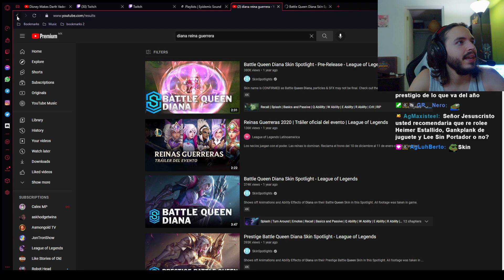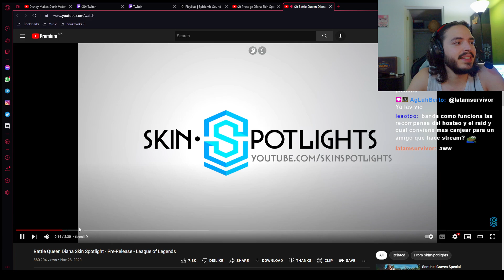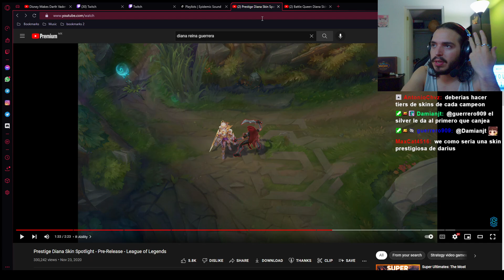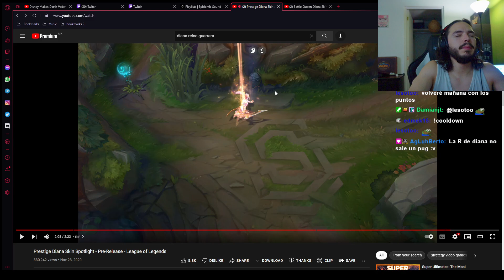Silver reacciona al REWORK VISUAL de Fizz